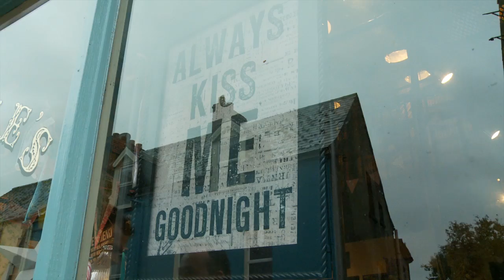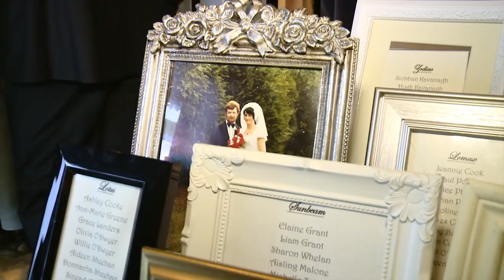Wedding Video Kilkenny { Alisa and Conor }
Alsia and Conor had their wedding reception in Langtons in Kilkenny. Wedding video by quinn video, dublin.